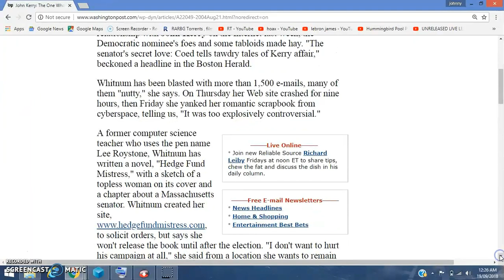John Kerry Mistress Lee Whitnum